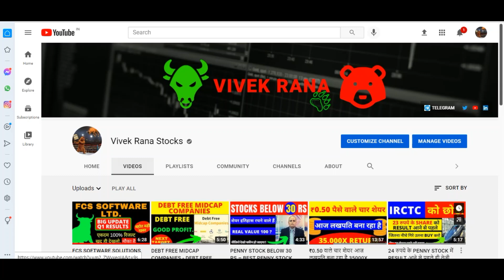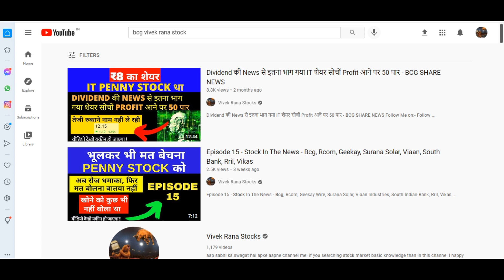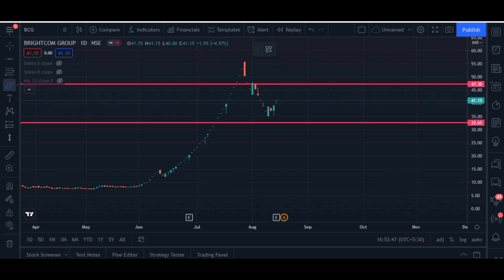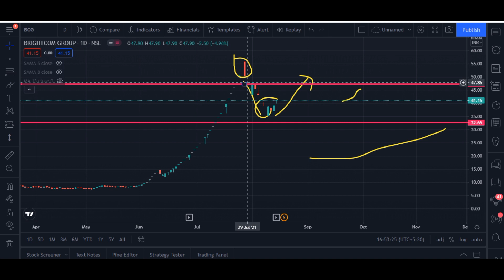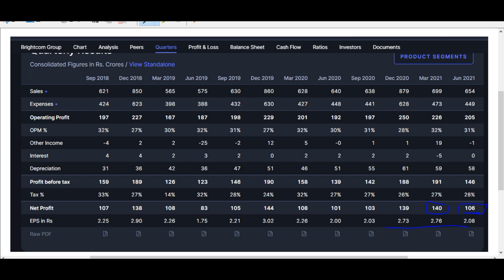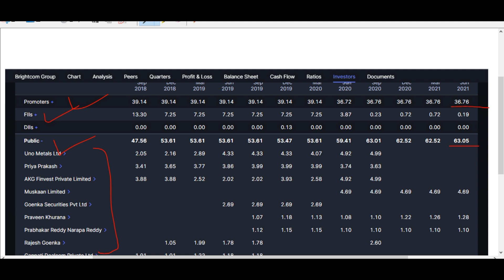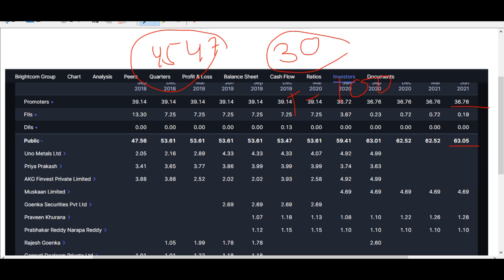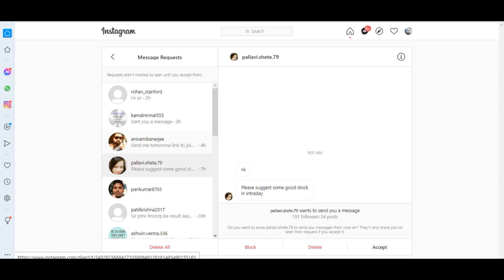Dividend की News से इतना भाग गया IT शेयर और अब BONUS भी दे दिया 100 पार - BCG SHARE NEWS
Brightcom share price: Hello friends, today I am going to discuss the penny stock of Brightcom Group Ltd. There is a latest news about bcg that it is going to distribute bonus to its shareholders and after this news there is a clear upper circuit in the stock. I had recommended this stock og bcg at the lables of Rs 8.15 and currently this stock of bcg is trading at Rs 41 in the stock market. In my opnion you should hold this stock if you had buy it. In this video I will suggest you what should you do now with the stock of Brightcom with its chart pattern. Below I have share some details about the Brightcom and its penny stock you guys can check it also. Please ad your own research before investing in the stock market or penny stock of Brightcom.

About Brightcom Group Ltd

Brightcom Group Ltd., incorporated in the year 1999, is a Small Cap company (having a market cap of Rs 3,413.32 Crore).
Brightcom have expertise across several verticals, with focus on the following:Financial Services, Healthcare, Manufacturing Chemicals, Life Sciences and Retail.
For the quarter ended 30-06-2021, Brightcom has reported a Consolidated Total Income of Rs 653.12 Crore, down 9.08 % from last quarter Total Income of Rs 718.35 Crore and up 2.12 % from last year same quarter Total Income of Rs 639.54 Crore. Company has reported net profit after tax of Rs 105.55 Crore in latest quarter.

BRIGHTCOM GROUP Share Price Today:

BRIGHTCOM GROUP share price is down 3.0% to Rs 39.2 on the BSE. On the NSE, the BRIGHTCOM GROUP share price is down 3.9% to Rs 39.6.
Over the last 30 days, the BRIGHTCOM GROUP share price is up 18.1%.
The current market capitalisation of BRIGHTCOM GROUP stands at Rs 32,908.26 m.

Address : Floor 5, Fairfield By Marriott,Road No : 2,  Hyderabad, Telangana-500032

We all know in youtube, there are some guru like the Indian investors, multibagger point, sanjiv bhaisn, perfect view of stock market, yash tv, pro capital faiz and the stock market ka command etc. but vivek rana stocks find new method to give penny stock of Brightcom Group Ltd share, everyone must follow him on :-

TY :)